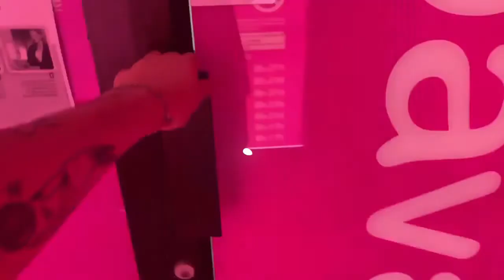POPAVAPE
GO EXPLORIA PRÉSENTE

Mathieu Nault

Franchisé Popavape Shawinigan et Joliette

Salut gang, moi c'est Mathieu Nault des Popavape de Shawinigan et Joliette. Si vous passez dans le coin venez voir notre équipe de feu, ont vous attend avec le sourire et notre grande enthousiaste ! Les boutiques possèdent une superficie de plus de 1000 pieds carrés avec un inventaire de fou, donc ont vous garanti un vaste choix!

Nous sommes la plus grande famille de boutiques spécialisées d'articles de vapotage au Canada.
Les boutiques Popavape contiennent tous les produits les plus populaires et les plus aimés par vous chers clients. Le tout présenté dans une ambiance conviviale et légère afin d’offrir la meilleure expérience de magasinage possible à tous.

Venez profiter d'une expérience de magasinage inégalée!

L'HISTOIRE D'UNE PASSION
Vous vous demandez peut-être comment Popavape a débuté...
Avez-vous déjà visité un vape shop et eu l'impression:

Que la qualité des produits et services ne soit pas au niveau que vous attendiez?
Que le personnel ne semble pas vouloir vous aider?
Que la seule chose que l’entreprise semblait vouloir était que vous achetiez et que vous partiez le plus rapidement possible par la suite?
Que les employés de la boutique se fichent complètement de votre satisfaction?

Nous aussi, et nous savons à quel point cela est décevant, c’est pourquoi nous avons créée une société qui souhaite réellement enrichir votre expérience d’achat en articles pour vapoteurs, une entreprise qui fait tout en son pouvoir pour rendre ses clients satisfaits chaque jour.

NOTRE PRIORITÉ EST DE VOUS DONNER L'EXPÉRIENCE DE MAGASINAGE QUE VOUS MÉRITEZ

Notre mission n'est pas simplement de vendre nos produits, nous prenons soin de nos clients en les accueillant dans une ambiance chaleureuse et les accompagnons dans leurs achats dès le moment où ils franchissent le seuil de nos portes.

Nous nous engageons à faire tout notre possible pour nous procurer les produits que vous voulez quand vous le voulez. Nos prix sont les plus bas en tout temps et nous contrôlons strictement la qualité de nos produits afin de vous offrir seulement ce qu’il y a de meilleur.

Popavape, c’est d’abord et avant tout POUR VOUS. Nous sommes à votre service pour vous apporter ce que vous désirez.

Dès l’ouverture de notre première succursale à Drummondville le 1er janvier 2019, vous nous avez donné votre support et votre confiance. Nos standards d'excellence sont donc notre façon de vous remercier pour votre support continu!
Nous avons hâte de vous retrouver dans nos locaux. À bientôt!